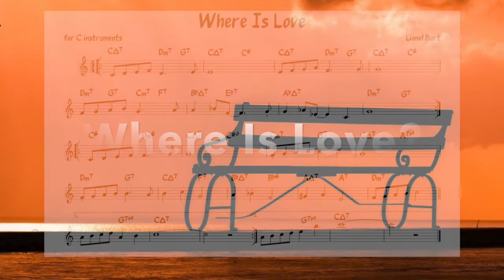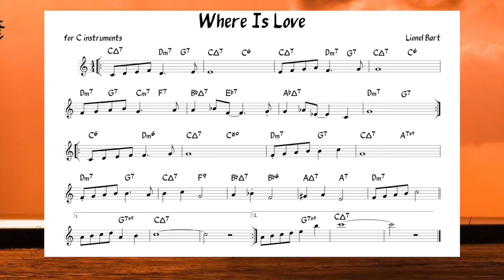Where Is Love (L. Bart) Backing track + music sheet